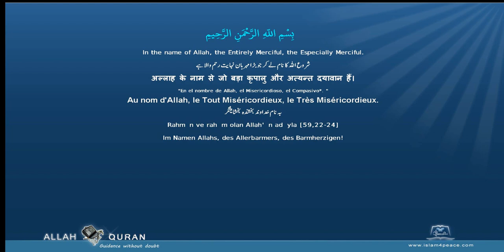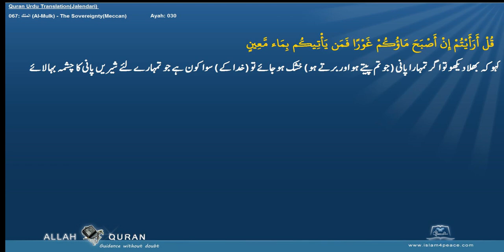Quran Urdu Translation 067 الملك Al Mulk The SovereigntyMeccan Islam4Peace com 2014